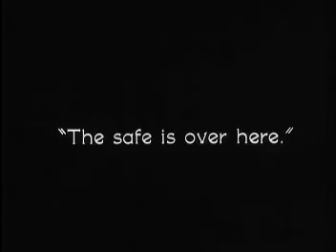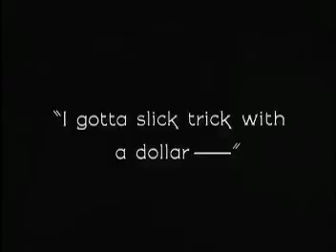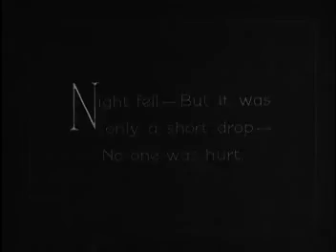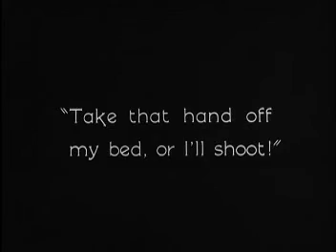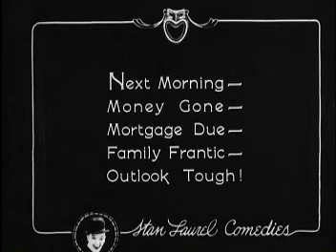Stan Laurel - Somewhere In Wrong [1925] [Part 2]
Stan plays a kind hearted tramp whose love goes un-requited in this sweet short film from 1925.